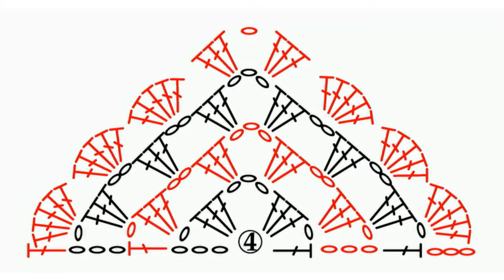Horgolt nyári kendő(balkezes ) / Crochet bandana, headscarf (left h.)